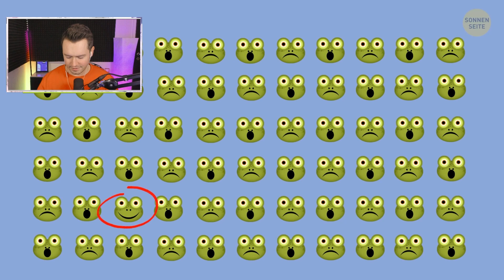Kannst DU den falschen HUGGY WUGGY finden?🤔